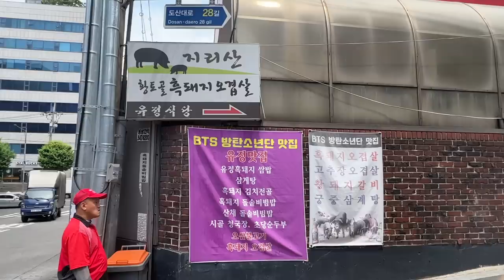吃播｜來韓國千萬不要錯過“防彈拌飯” 🇰🇷世界阿米們的聖地..非常特別的黑豬肉石鍋拌飯 ｜DenQ